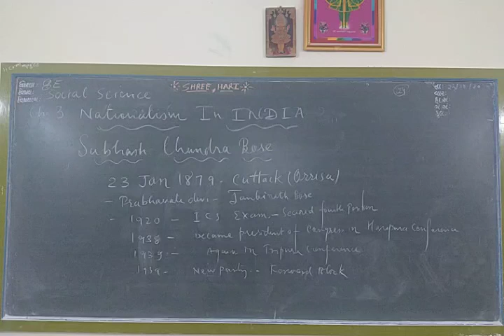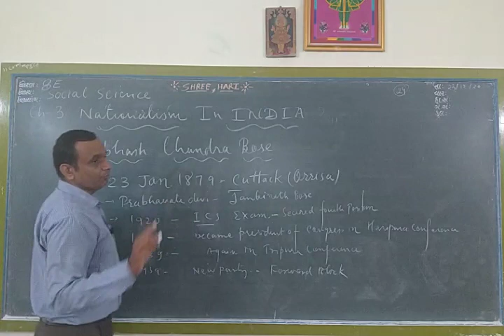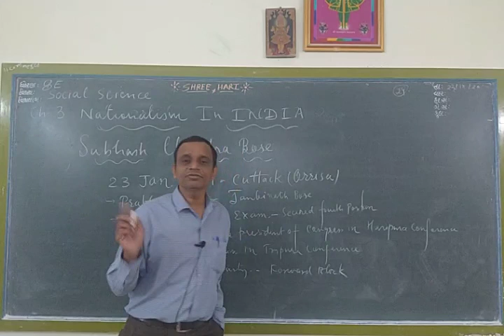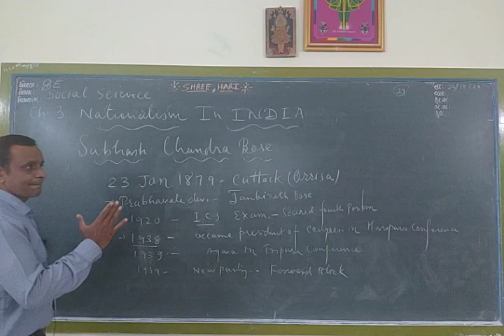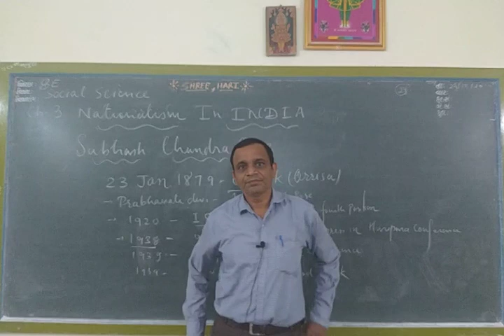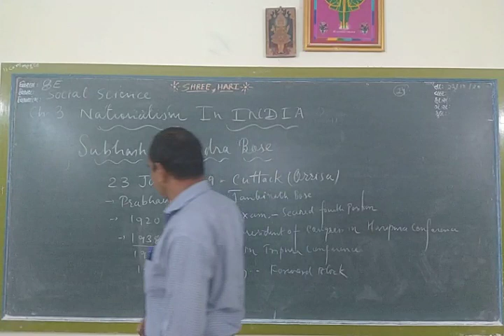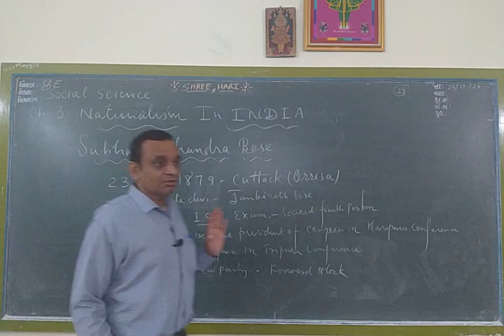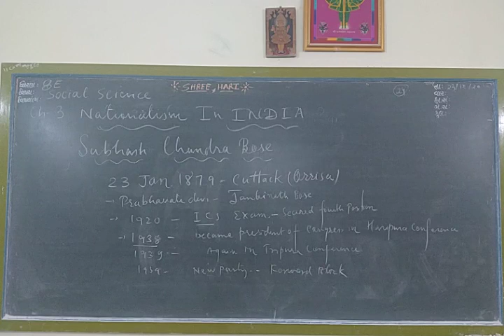STD 8 Social science ( Eng med ) Ch-3 Part 4